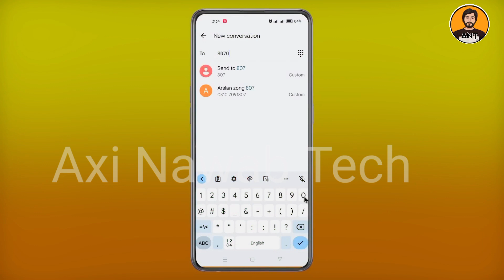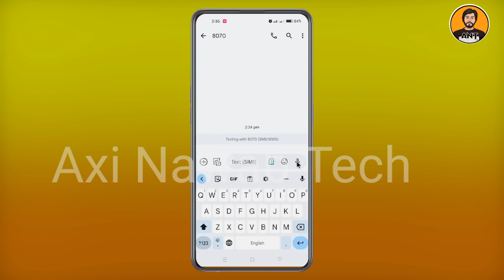Free Atta Scheme 2023 Eligibility Check Online via Web Portal || Free Atta Web Portal Punjab Govt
free atta scheme 2023 eligibility check online via web portal
free atta web portal punjab govt
free atta registration
free atta scheme online check
free atta scheme 2023 online eligibility check
free atta elibility check online